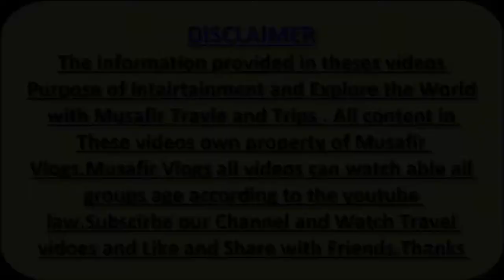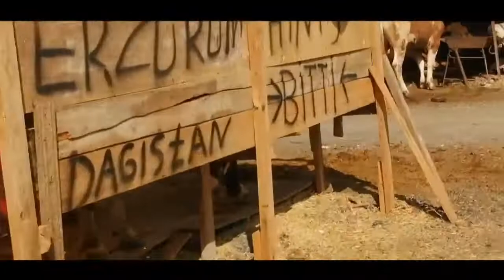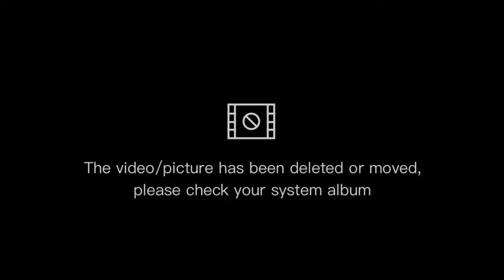Qurbani K Janwaron ki Mandi Istanbul Turkiye ||Qurban Haywanlar Pazarli| Musafir Vlog (Watch&Share)